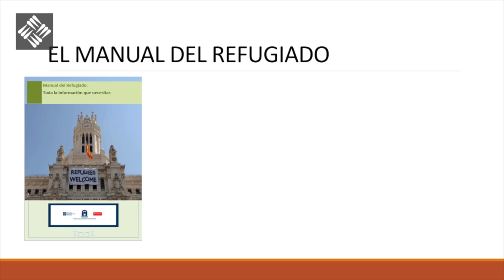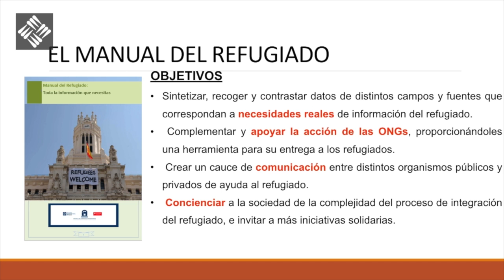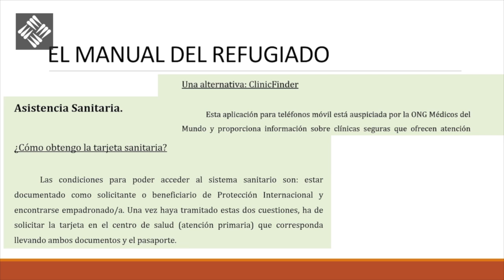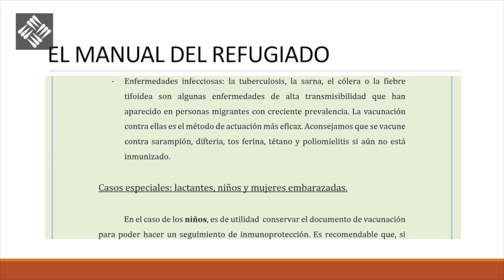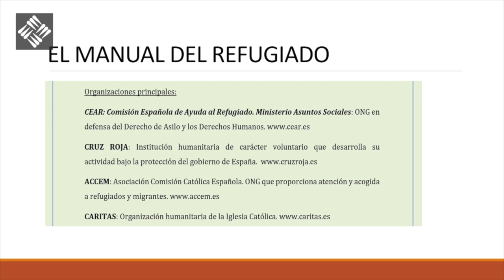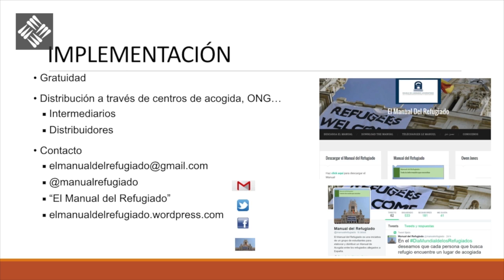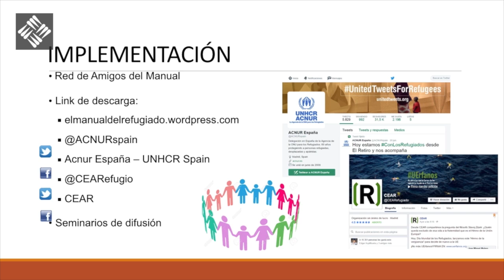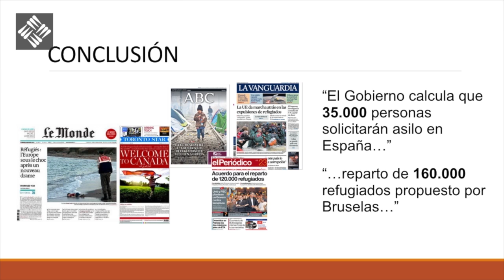Defensa de Proyectos finales - Contruyendo un futuro para los refugiados